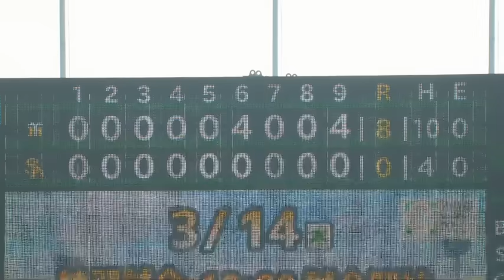【ファームハイライト】教育リーグ3月13日vs阪神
H0-8T
教育リーグ 3月13日 vs阪神戦のハイライト動画です。